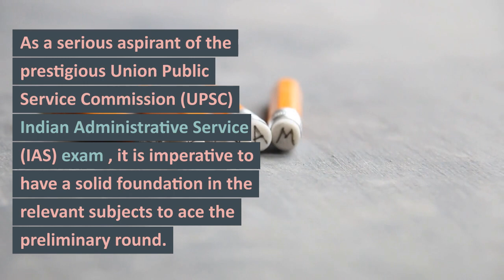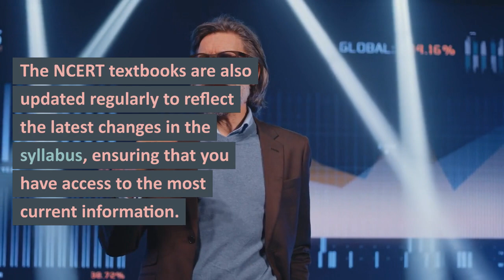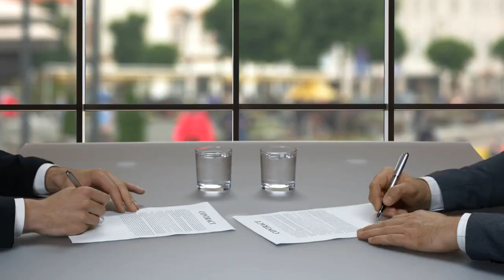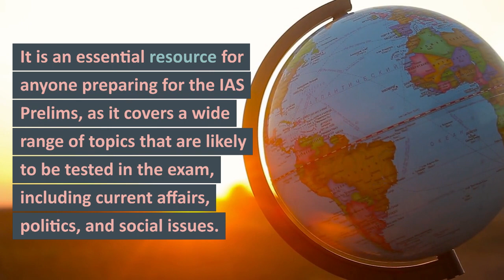अगर करना है prelims 2023 qualify तो ये जरुर पढो I Ultimate Reading List UPSC IAS: 5 Must-Read Books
सही material पढो टाइम का फुल use करो
UPSC के अग्निवीरों, मेरा लक्ष्य 1 जनवरी 2023 तक अपने lessons को 100,000 subscribers तक पहुँचना है| ताकि देश का बच्चा-बच्चा या एक-एक युवा, जो अपने IAS/IPS/IFS के सपने को पूरा करना चाहता है वो अपने goal को achieve करना सीख सके। इसलिए मेरा सभी से विनती है, ज्यादा से ज़्यादा students, aspirants (किसी भी competitive exam के या school से), दफ्तरों में काम करने वाला प्रत्येक युवा मेरे channel को ज़रूर ज़रूर Subscribe करें और website पर भी newsletter को sign up करें। मेरी यह हार्दिक शुभकामना है कि आप सभी अपने लक्ष्य में जरूर जरूर जरूर सफल बनें।

UPSC agniveers, I want my lessons to reach 100,000 subscribers by January 1, 2023. So that any student of class X/ XII or youth of the country who wants to fulfill his/ her dream of IAS / IPS / IFS can learn to achieve his goal. So it is my request to all students, aspirants (from any competitive exam/ school), and every youth who is working and chasing after his/her dream of IAS / IPS / IFS should subscribe to my channel, and also sign up for the newsletter on the website (if possible.) I am doing this because I want you to succeed in your goal at any cost. It is my honest wish that you all become successful in your goal for sure.
how to answer insult,insult motivation,Can I clear UPSC IAS in the last attempt,become ias upsc topper in last attempt,crack upsc cse topper in the last attempt,become ias upsc topper,become ias upsc topper in first attempt,mistakes that upsc aspirants make,Anupma Chandra IAS,Anupma Chandra in office, Anupma Chandra IAS affirmation,Anupma Chandra Peak Performance
WE ARE DETERMINED TO PREVENT PLAGIARISM, HOWEVER, IF YOU FIND ANYTHING WHICH IS YOUR INTELLECTUAL PROPERTY OR ASSET, E.G. MUSIC, VIDEO, PHOTO, ANIMATION, ETC., PLEASE WRITE US WITH THE SUBJECT TITLE 'CONTENT OBJECTION' TO ; WE'LL DEFINITELY REMOVE THAT CONTENT AT PRIORITY.
1st Hinglish Happiness Guru Coach, A mix of Hindi and English from this हिंदी मीडियम लड़की. A Happiness Encyclopedia, passionate scholar and speaker, Modern Fakir.
3 things happened that changed my life. Took me from failure to success. And they were as simple as getting a postcard, giving flowers to a lady, and meeting an artist. You are wondering how they are connected. I will tell you. Connect to me on the following social media platforms and websites.
Website for the UPSC Aspirants (For UPSC IAS-based knowledge and information)